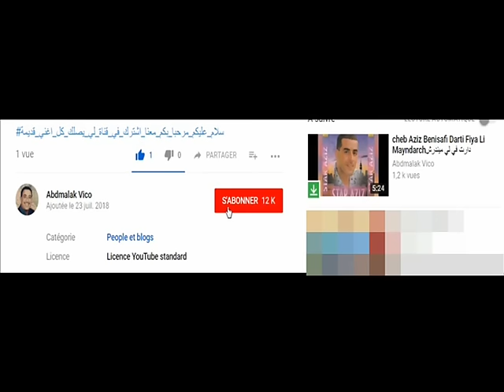cheikh houari manar Ta3arfni Nebghikتعرفني نبغيك